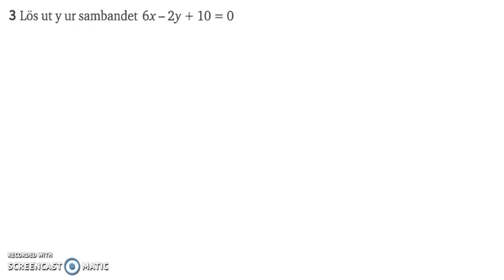Matematik 5000 - Ma 2b - Kapitel 1 - Algebra och linjära modeller - Diagnos 1 - 3